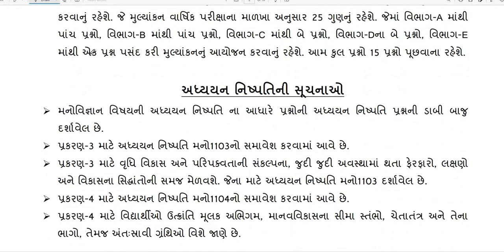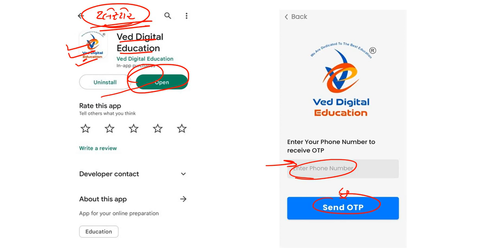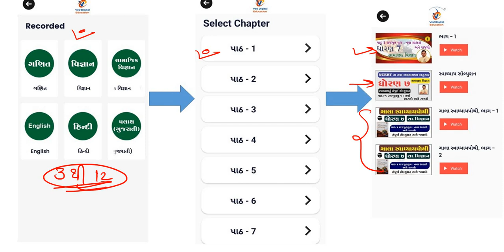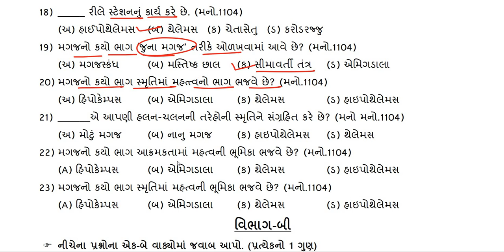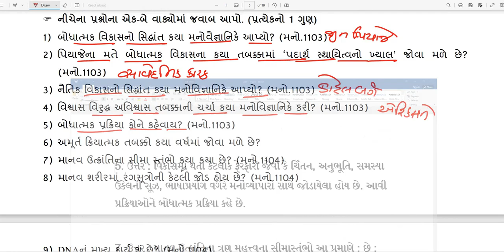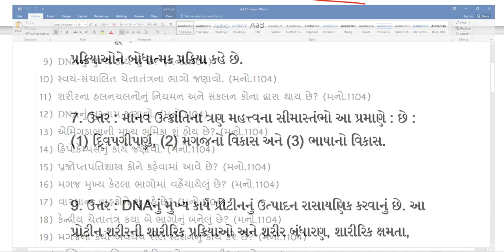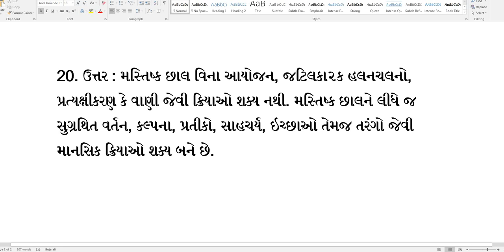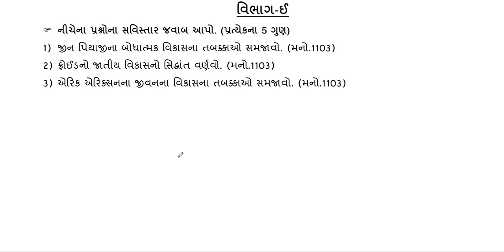std 11 manovigyan ekam kasoti 2023 september, dhoran 11 manovigyan ekam kasoti paper september 2023,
std 11 manovigyan ekam kasoti 2023 september,
dhoran 11 manovigyan ekam kasoti paper september 2023,

EDUCATION
Hi

👉 ધોરણ - 3
is.gd/P7r9p6

➡️ ધોરણ - 4
is.gd/4sfPIy

➡️ ધોરણ - 5
is.gd/qHdV3H

➡️ ધોરણ - 6
is.gd/ugiA4G

➡️ ધોરણ - 7
is.gd/iNaaiA

➡️ ધોરણ - 8
is.gd/pGTGIx

👉 ધોરણ - 9
is.gd/z5gi8w

👉 ધોરણ - 11
is.gd/ppLz1u

👉 ધોરણ - 12
is.gd/WluqI5

અથવા

about this video :-
std11manovigyanekamkasoti1/9/2023,
std 11 manovigyan ekam kasoti solution 2023 september
std 11 manovigyan ekam kasoti 1 september 2023
std 11 manovigyan ekam kasoti solution 2023 gujarati medium
ekam kasoti std 11 manovigyan 2023
ekam kasoti std 11 arthashastra 2023
ekam kasoti std 11 samajshastra 2023
std 11 psychology ekam kasoti solution 2023 september